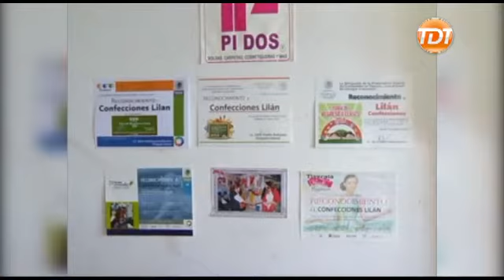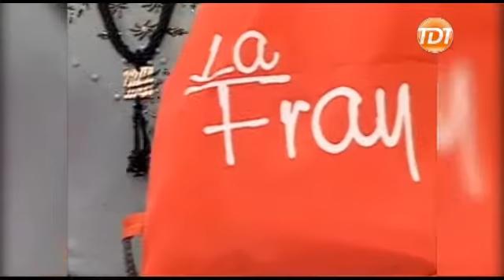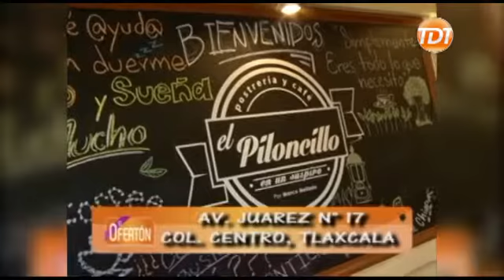EL OFERTÓN 22 JULIO 2015